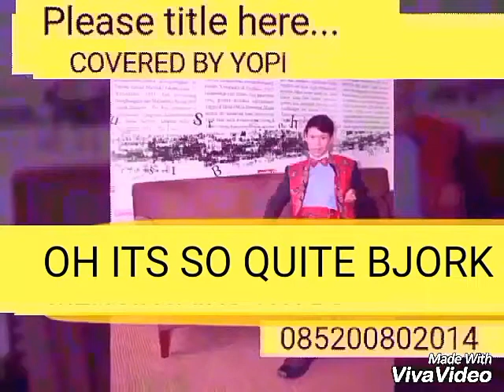Oh its Quite covered by yopi